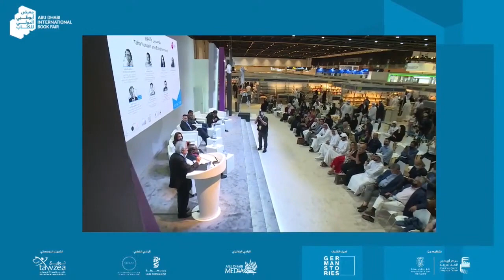أدونيس عن طه حسين ❤️